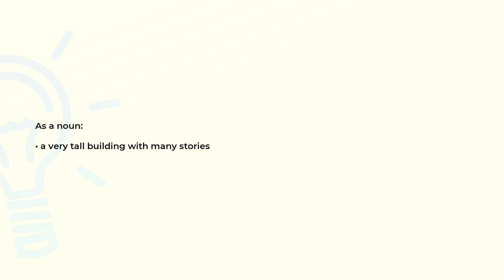What is the meaning of the word SKYSCRAPER?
Definition and spelling of the word SKYSCRAPER.

(00:00) Intro
(00:08) As a noun
(00:15) Spelling

As a noun (00:08):
• a very tall building with many stories